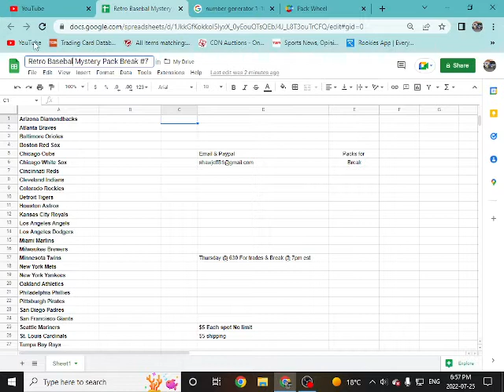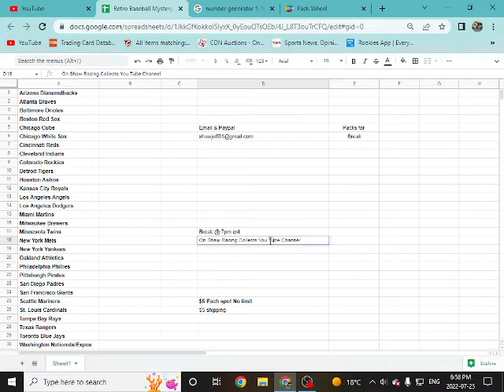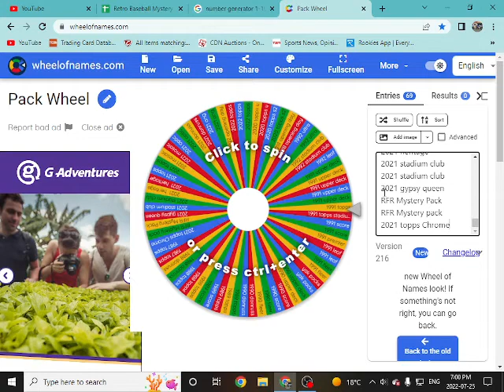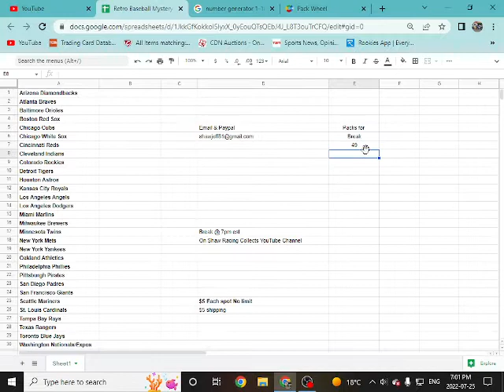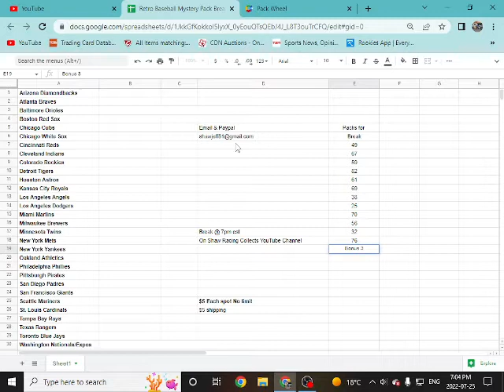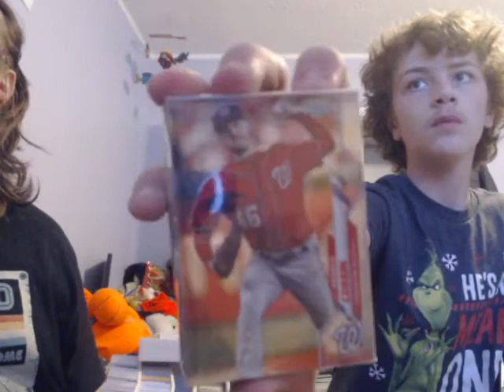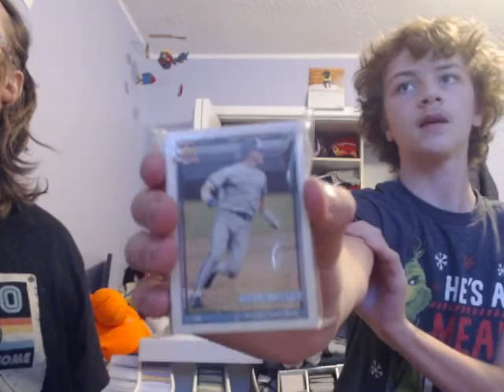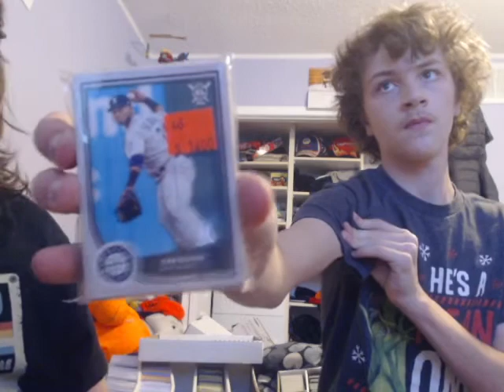Retro Baseball Mystery Pack Break #7 Information Video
Hey everyone its that time of week again , We have opened up for our 7th Baseball break with 12 - 40 card and 1 - 50 card mystery packs. Teams are $5 each with no limit as to how many you can get. Plus only $5 dollars for shipping.
We filmed which of the packs were chosen for the break and preview the front and back cards in the video.
 Plus we now have a wheel of packs, These are mystery packs I purchased from Rippin For Rookies and wax packs that were donated from Badger Z and a few others. And if we can sell out before the break. we will spin the Pack Wheel 2 times and add whatever is chosen to the break.
If anyone is selling mystery packs or wants to donate and Mystery packs or unopened packs please let me know at